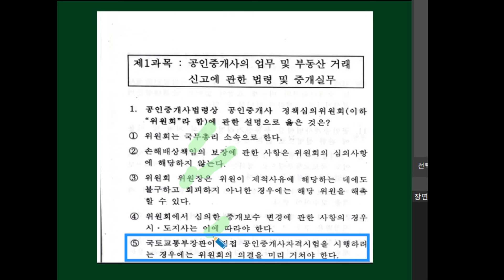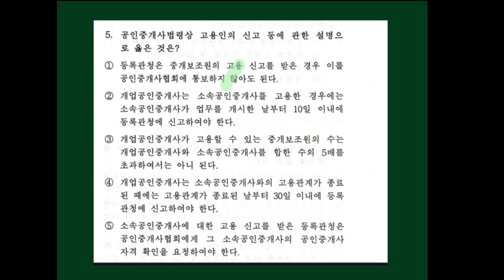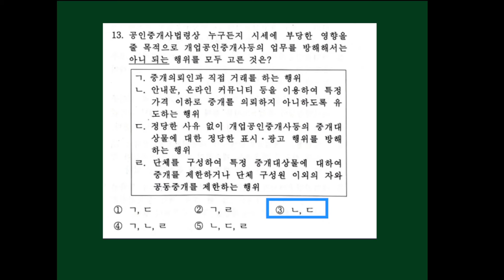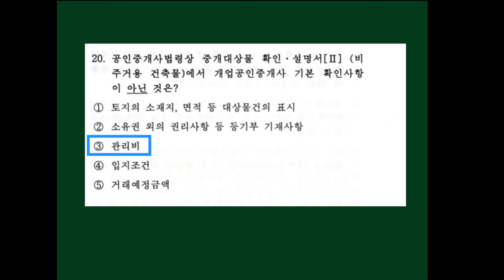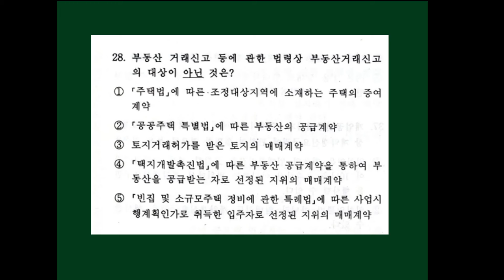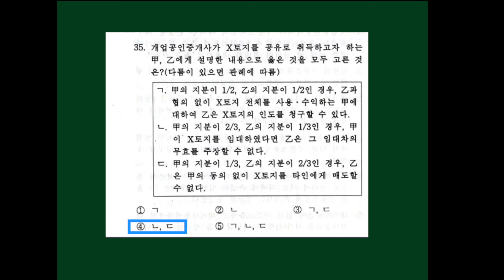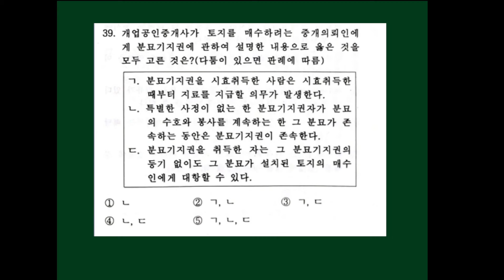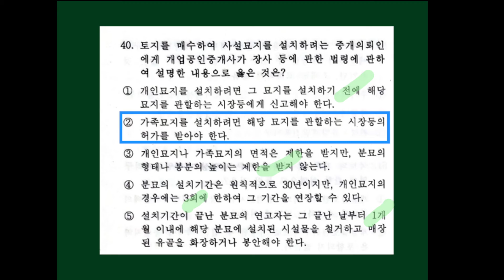2024년 공인중개사시험 2차 공인중개사법 해설 강의